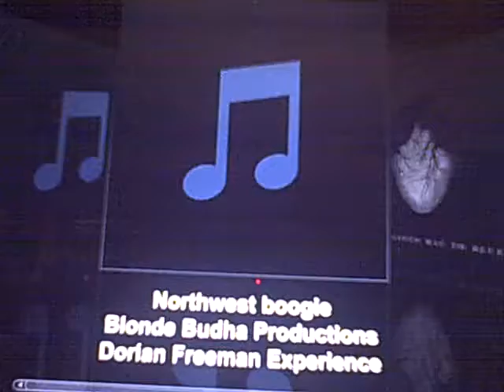NORTHWEST BOOGIE / D.R.E...............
Blonde Budha Productions has released its first CD ..DORIAN ROSE Experience (DFE).. EAST MEETS WEST is four songs created by two Guitarist in this small northwest studio.. through the use of the studios equipment Blonde Budha will allow a feww songs off the CD for you listening pleasure ..If you like this or any of the music or interviews tell everyone to take a look and support this small studios attempts to bring interesting and entertaining material to U tube... sincerly dorian grierose owner and operator of BLONDE BUDHA PRODUCTIONS AND REPRODUCTIONS 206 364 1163.